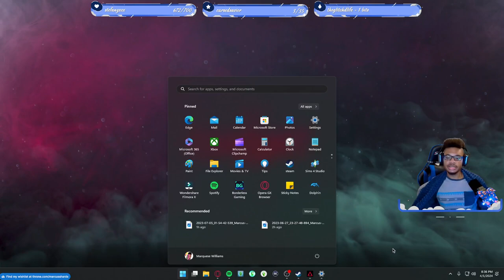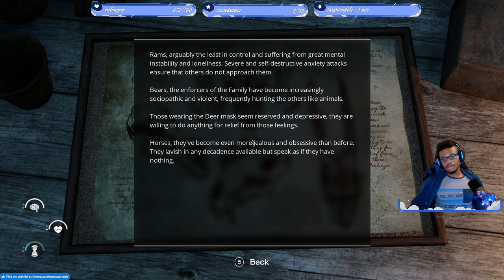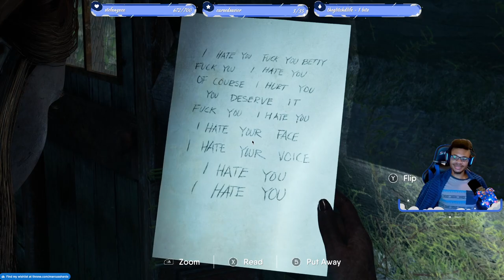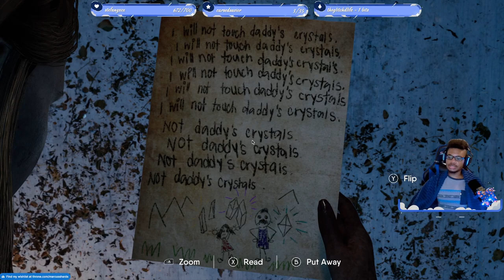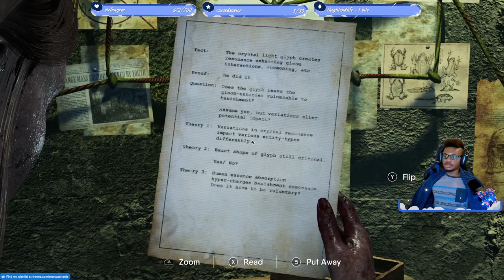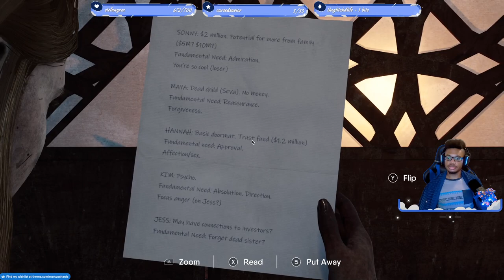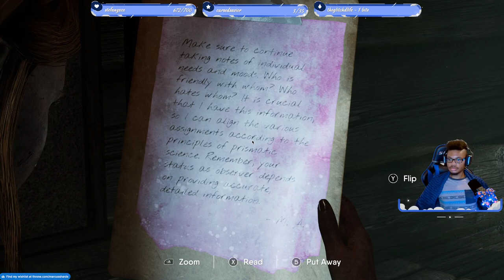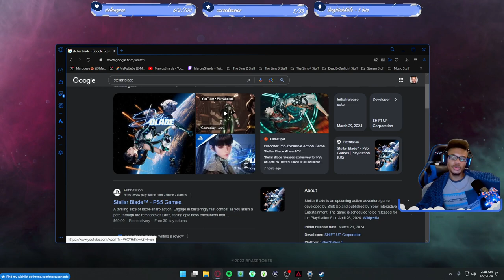The Chant | Well....... I'm joining a cult😊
💎 What's Going On: Playing The Chant